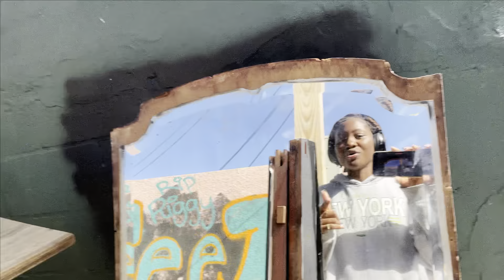107 Why Its Important To Know Yourself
I feel like I touched on some real shit here fr.

FIRST OF ALL OK DON'T SAY SHIT BOUT MY FACE I KNOW ITS BUMPY
listen to the message mfer

Watch how peaceful your life gets when you start knowing yourself. Things that are meant to be in your life will add value to it. Will in some way, make it easier now or later. Knowing yourself will keep you from things that do not see you. That were never meant to see you. Know thyself.

The importance of the number 107 is because it resonates as a code to START. Meaning anyone who  comes across it the message is to start that spiritual practice or start learning that knowledge you've been putting off.